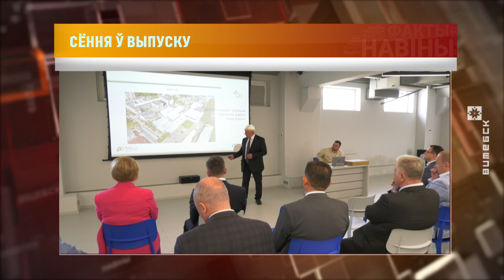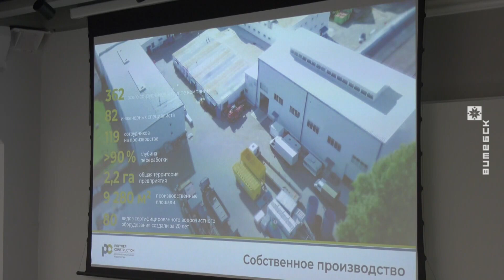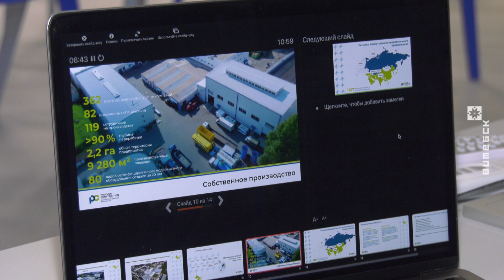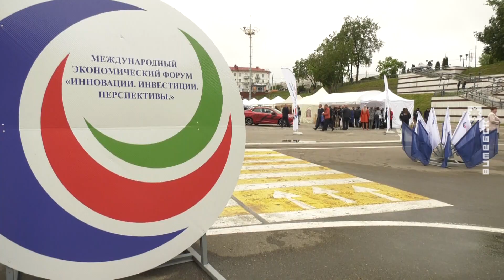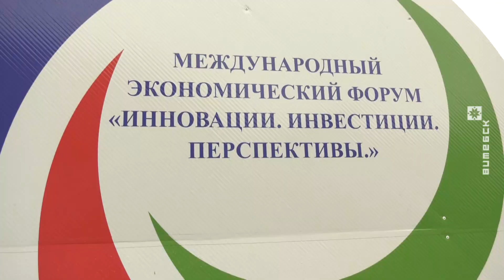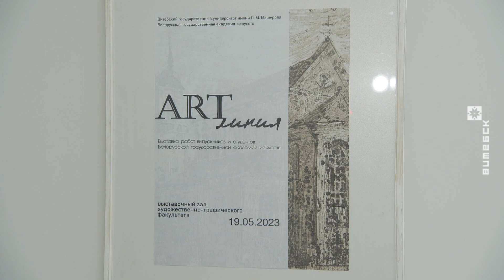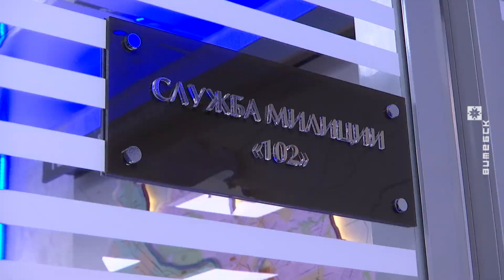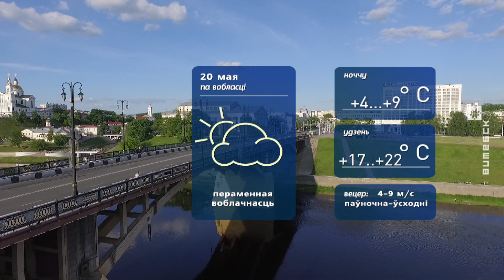Вiцебскi веснiк (19.05.2023)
00:00:00 Пачатак.
00:00:23 Анонс.
00:00:54 Новыя пляцоўкі на віцебскім заводзе водаачыстнога абсталявання.
00:03:15 Падвядзенне вынікаў Міжнароднага эканамічнага форуму.
00:06:38 Рэспубліканскі семінар пошукавых службаў МНС.
00:10:36 Фінал рэспубліканскага фестывалю «Арт-вакацыі-2023».
00:12:59 Выстава графікі «ART-лінія».
00:15:25 Затрыманы жыхар аднаго з райцэнтраў Віцебскай вобласці.
00:17:04 Першы ў сезоне старт па лёгкай атлетыцы.
00:19:10 Прагноз надвор'я.

Вядучая: Вольга Шмаргун
© Тэлерадыёкампанія «Віцебск»
2023